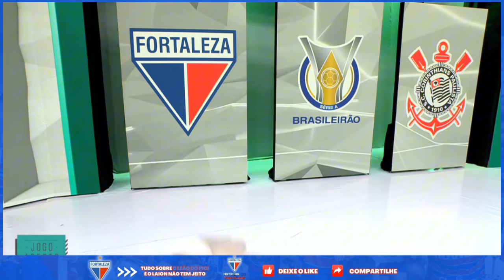SEGUE O LAION 🔥 JOGO ABERTO REPERCUTE VITÓRIA E LIDERANÇA DO FORTALEZA NO BRASILEIRÃO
Noticias do Fortaleza Esporte Clube

📣  Fortaleza assume novamente a liderança do Brasileirão após vencer o Corinthians, e comentaristas rasgam elogios.

 Noticias do Fortaleza hoje

📝 Créditos: Jogo aberto, O Povo

Noticias do Fortaleza Esporte Clube de hoje

Noticias do Fortaleza EC hoje

Noticias do Fortaleza EC